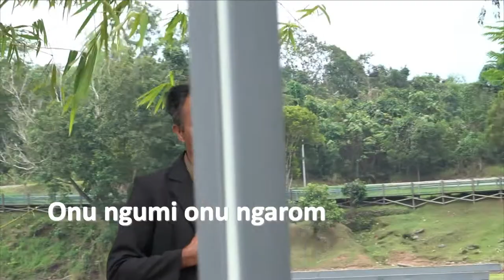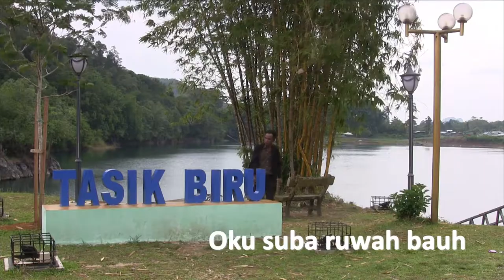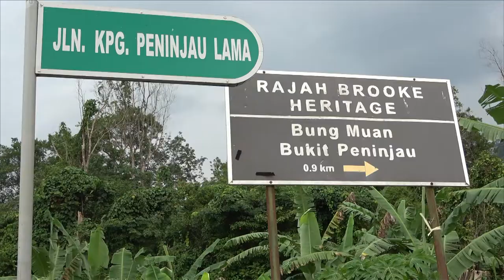Karaoke KOSEK TUTUK - Philip Nandu (2019) I Videografer: Ajien Nyigor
KOSEK TUTUK (Leaking Wallet)